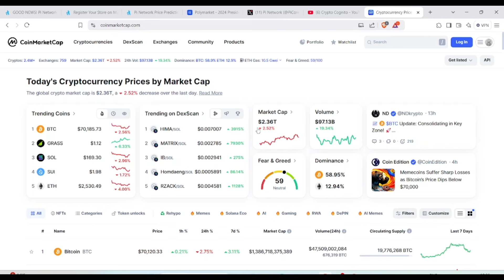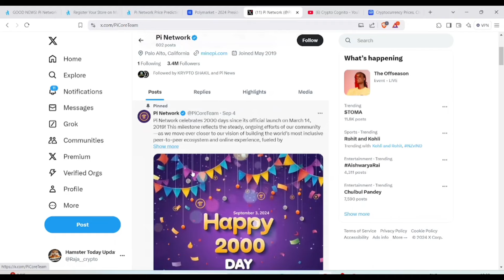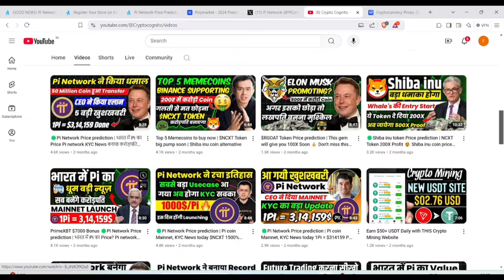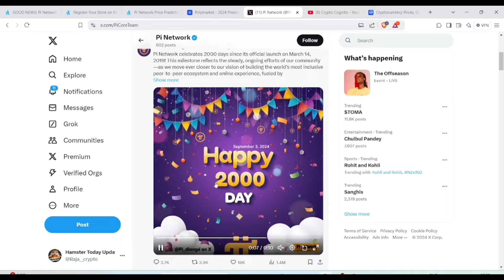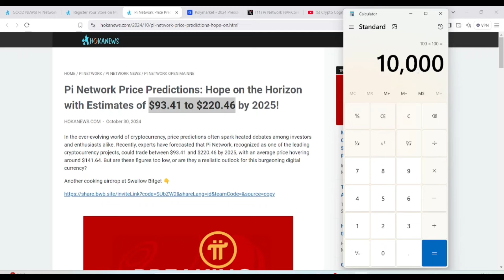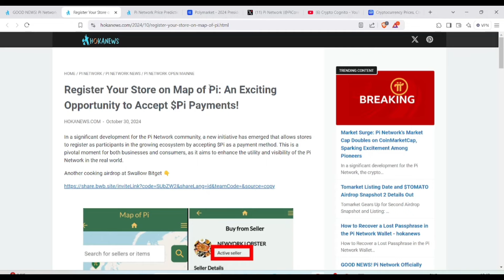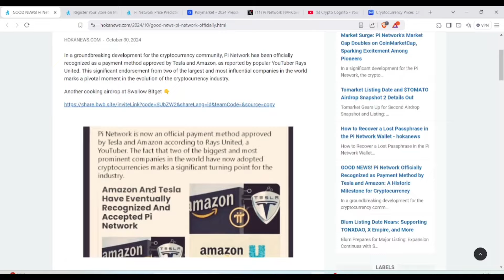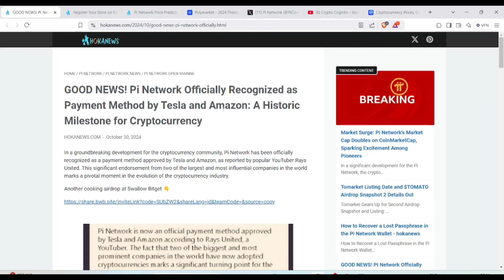Pi Network update today | Pi coin listing date Revealed | Pi Network Price prediction 1Pi = 220..$🎯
PrimeXBT $7000 Bonus 🟢Pi Network Price prediction | भारत में Pi का Price Pi network KYC News बनाया करोड़पति सबको

$Pi coin sell करो Withdraw करो Bank में 🔥 pi coin Price Prediction Today | Mainnet Launch Confirm 🤯

Athene mining :- fdfa99f9db

FULL VIDEO LINK FOR ICE MINING ⛏️

 • ice Free Mining ⛏️ Ice.

athene listing price
ice prediction price
core dao price prediction
ice netwoek price prediction
ice mining app price prediction
ice network token price prediction
pi network price
athene token price
ice launch price
ice network listing price
ice price
ice coin price $1ice price on okx exchange live